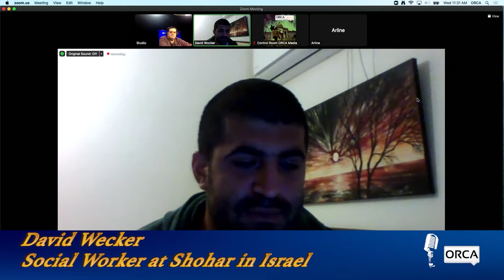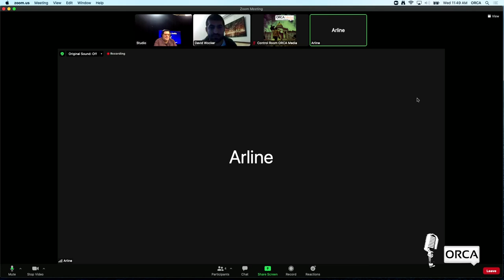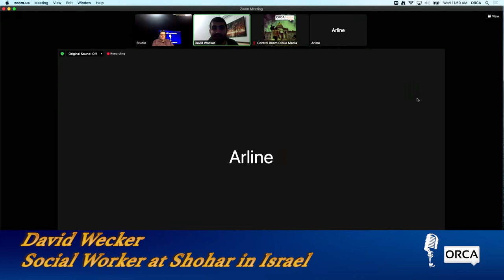Abled and on Air: Social Work and People with Special Needs, David Wecker